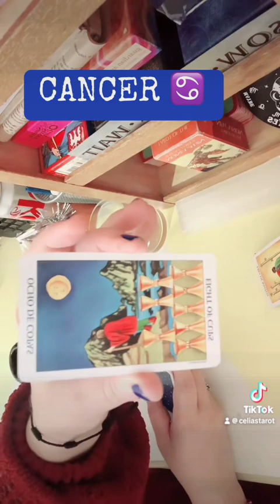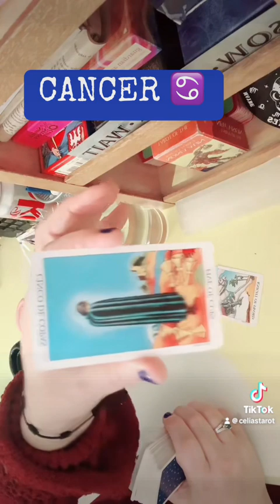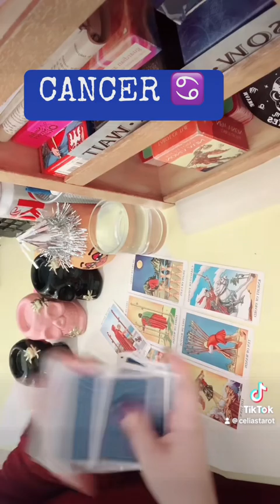Cancer ♋️ 1st week of October